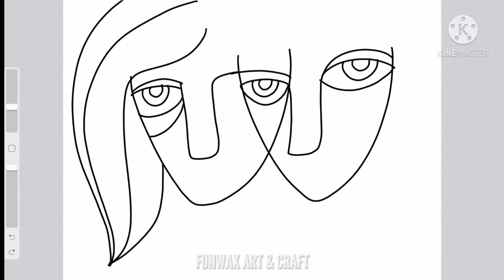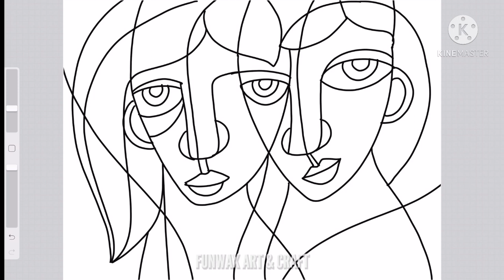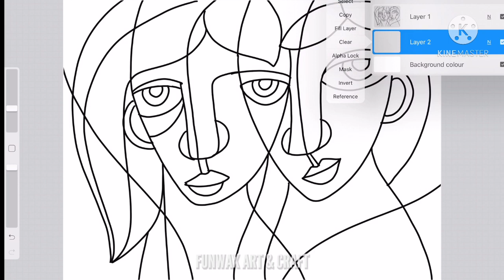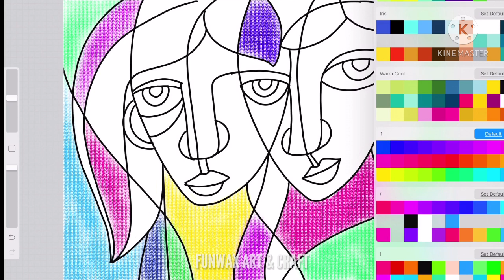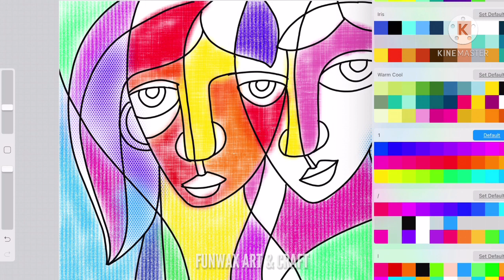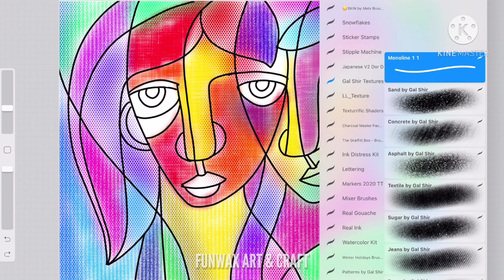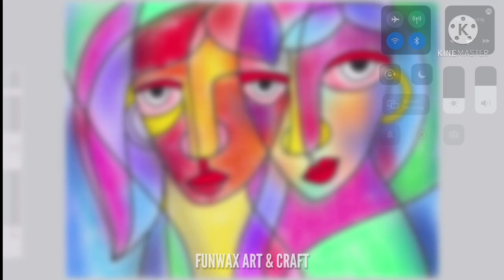How to draw girl faces in cubism style | Easy step by step cubism art tutorial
In this video, You will learn how to draw girl faces in cubism style in step by step ipad pro drawing tutorial in Procreate.